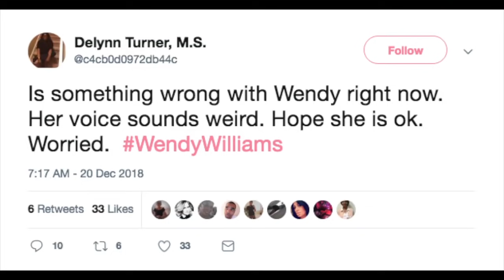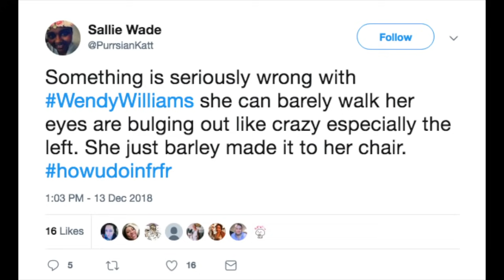Wendy Williams Looked FADED On Today's Show...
Sign up for the DOSH app & get a $5 bonus!

In today’s video, I talk about Wendy Williams' super odd behavior on Thursday's show...

LET ME KNOW DOWN BELOW IN THE COMMENTS  → Do you think something is going on with her? Or is it just the pain meds for her sprain?

FOLLOW ME